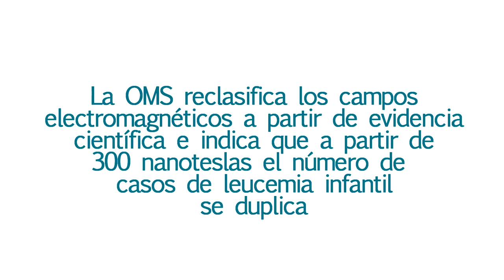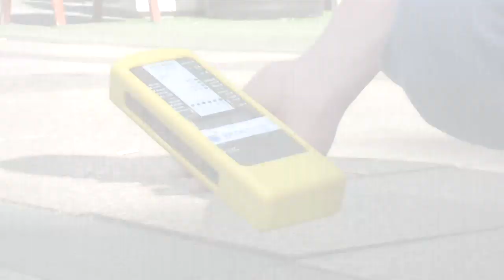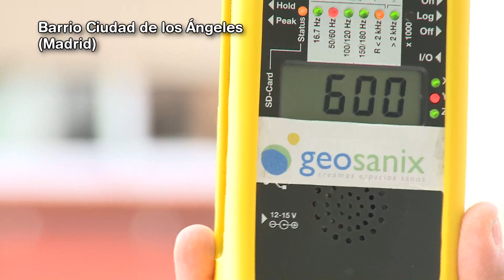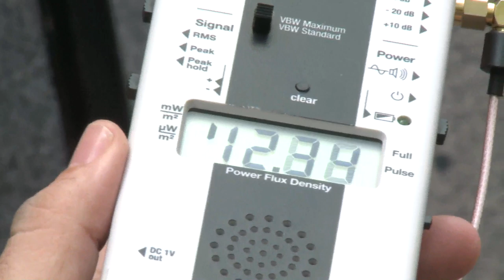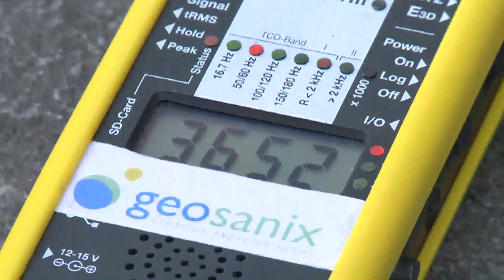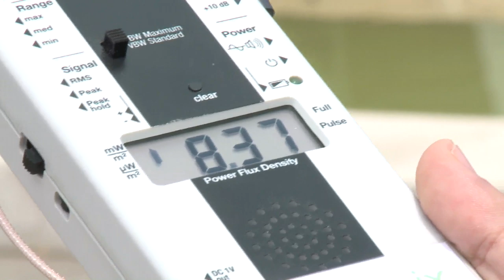BANCO DE PRUEBAS CONTAMINACIÓN ELECTROMAGNÉTICA MADRID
La Fundación para la Salud Geoambiental realiza una batida por Madrid buscando puntos calientes de contaminación electromagnética. En nuestro paseo encontramos líneas de alta tensión en las aceras y pequeñas antenas a escasos centímetros de nuestras cabezas. Medimos y analizamos los niveles de contaminación que nos rodean.